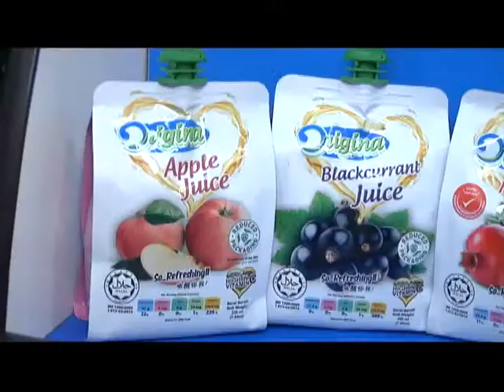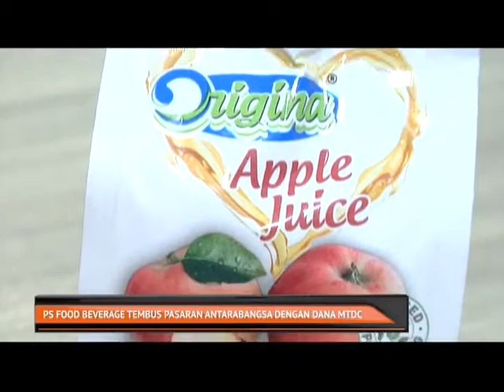PS Food Beverage tembus pasaran antarabangsa dengan dana MTDC Astro Awani